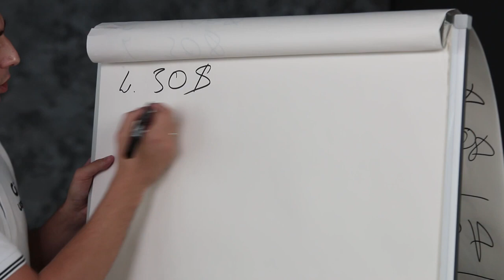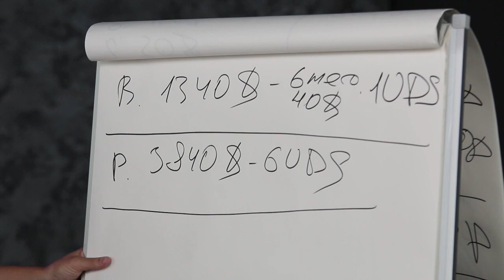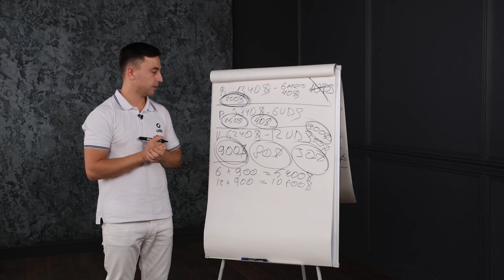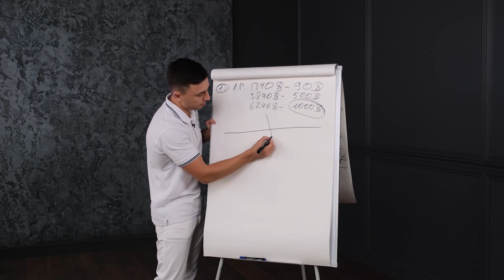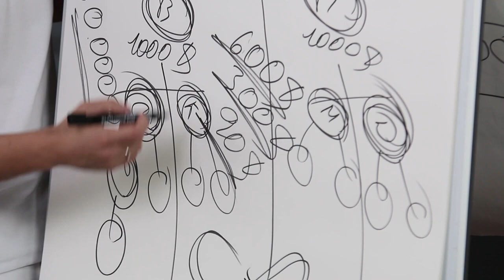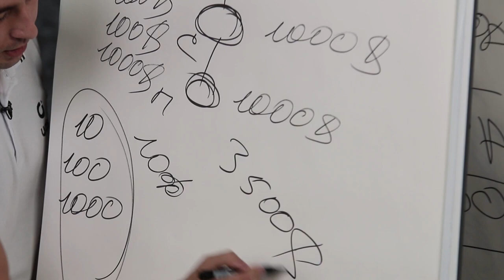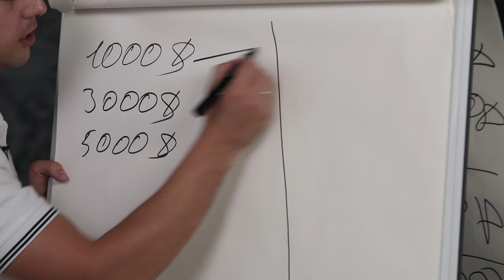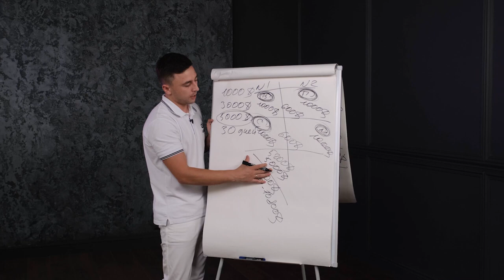ПАРТНЕРСКАЯ ПРОГРАММА GIS | Дмитрий Соловейчук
Разбираем партнёрскую программу Global Intellect Service и все варианты заработка вместе с Компанией↓

• ЗА ЧТО КОМПАНИЯ ПЛАТИТ ДЕНЬГИ?
• ВСЁ О СДЕЛКАХ
• ТАРИФЫ ДЛЯ ПАРТНЁРОВ И ДЛЯ КЛИЕНТОВ

— В 2013 году оставил работу по найму ради предпринимательства;
— Партнёр Global Intellect Service с марта 2015 года;
— На старте карьеры в Компании поставил себе задачу проводить по 5 встреч в день;
— Вышел на заработок миллион рублей в месяц и не планирует останавливаться на достигнутом!

Почему выгоднее работать в команде?
Как получать пассивный доход с партнёров своих партнёров?
Что нужно для БЫСТРОГО СТАРТА?

Ответы на эти и многие другие вопросы вы найдёте в этом видео!